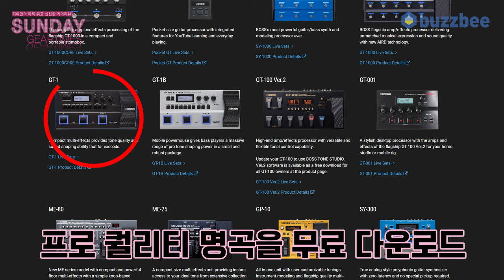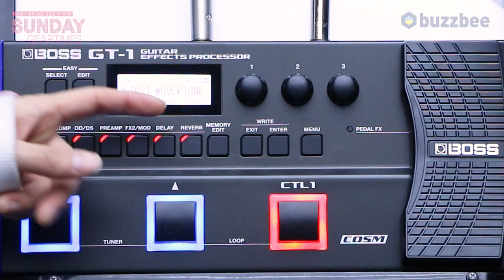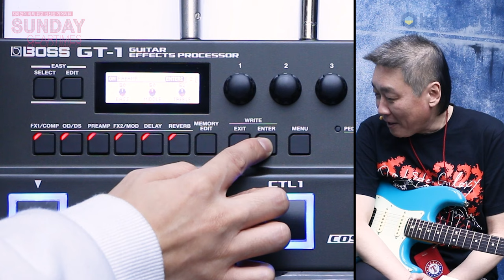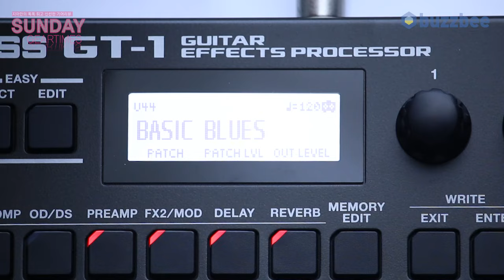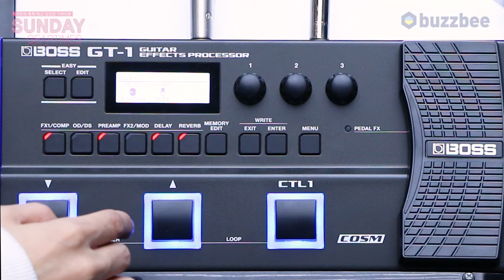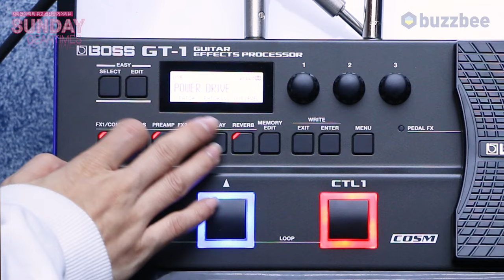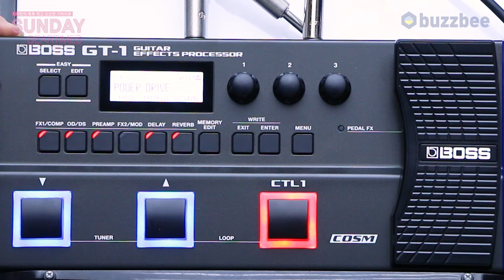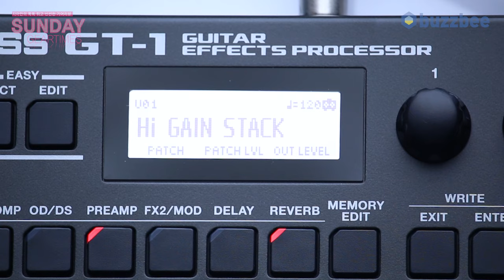[SundayGearTimes] 567회 Boss 멀티이펙터 GT-1 2편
1:37  사운드 테스트 w/캐비넷 3:59 루프
6:11 부가기능
10:41 총평
11:18 한줄평
11:57 점수